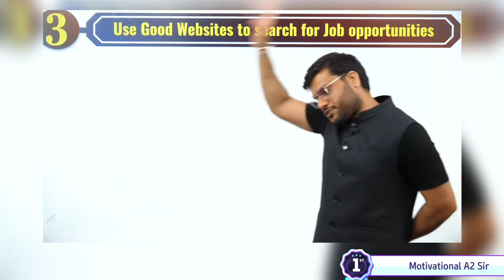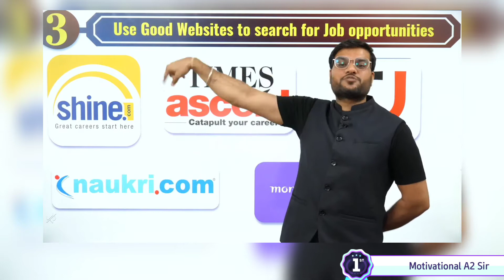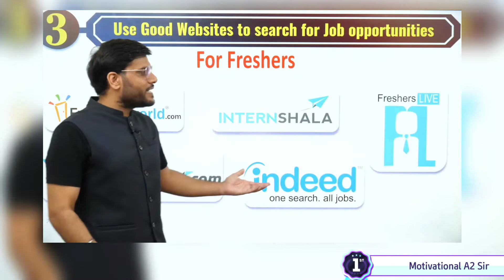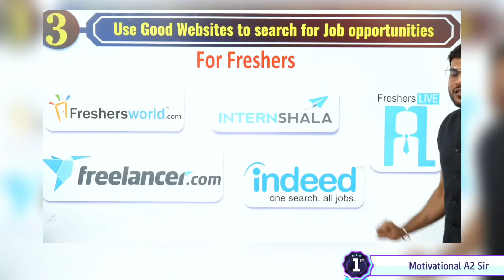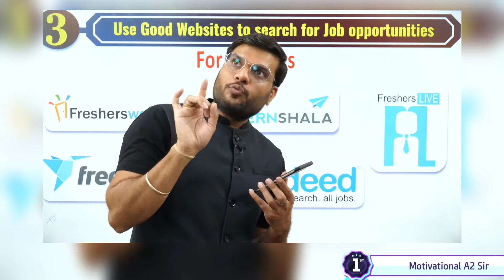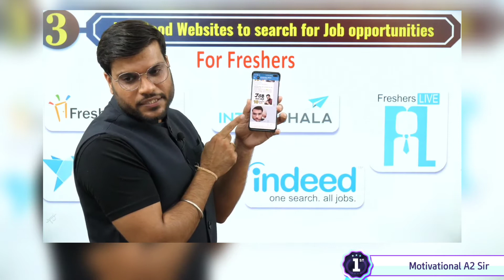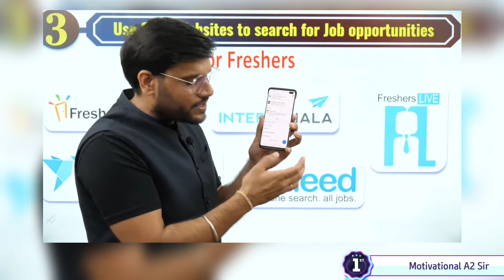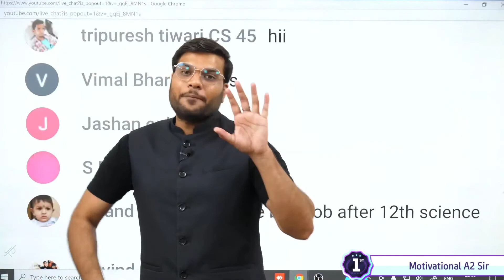How to find Jobs, ऑनलाइन jobs कैसे सर्च करें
A2 sir talked about jobs tips